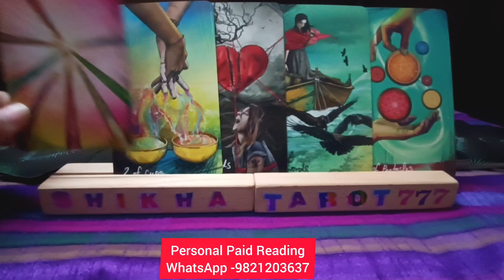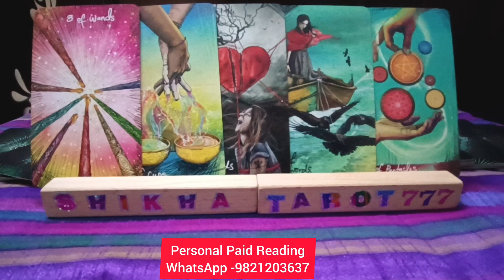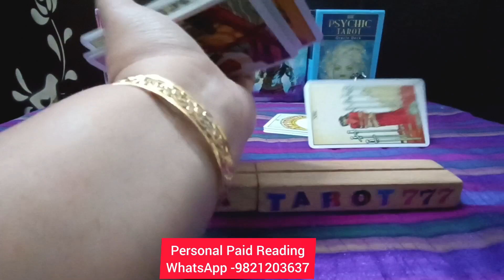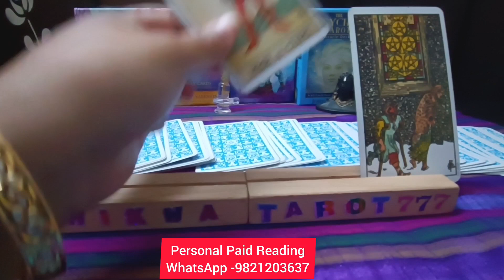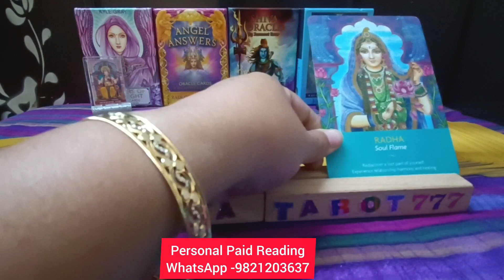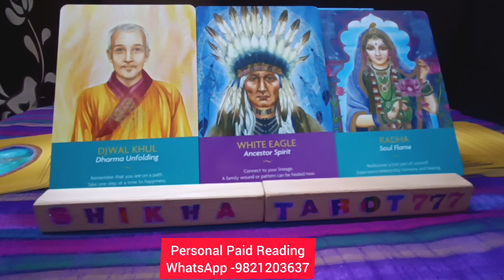Taurus ♉वृषभ🐂 Rashi "Should you wait or move on" Love Tarot Reading#Taurus#tarot#tarotreading#viral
Taurus ♉ वृषभ 🐂 Rashi "Should you wait or move on" Love Tarot Reading
Weekly Love Reading

♥️ Current Feelings Towards You/Next Action+Msg/Hindi Tarot Reading/Tarot Card Reading/Tarot Reading Tarot card reading in hindi Tarot card reading Hindi Hindi tarot card reading Agar aapke sath ye reading resonate krti hai to PLZZ like share and subscribe my channel 🙏 Thanks for watching 😊   ♥️😍😘 💞Love reading in hindi 💞 Tarot reading in hindi free 💞Kya wo aapse pyar karte hai 💞Woh aapke liye kya feel karte hai 💞Woh aapse kya kehna chahte hai 💞 Their current Feelings for you 💞Do they miss you 💞Woh aapse dur kyu ho gaye. 💞Kya woh aapse pyar karte hai 💞Kya kehna chahte hai wo aapse 💞Do they love you 💞What he wants to do with you 💞Woh kya karna chahte hai aapke saath 💞 Their true feelings for you 💞Unki true feelings aapke liye kya hai. 💞Woh aapse baat kyu nahi kar rahe hai 💞 Third party kab jayegi unki life se. 💞You vs them current Feelings 💞 Their next action 💞Their thoughts on you 💞woh kya sochte hai aapke liye. 💞 Long-Distance relationship 💞Third party vs you 💞Bhagwan kya kehna chahte hai aapse. 💞 Angels massage kya hai aapke liye 💞
Taurus weekly tarot reading
Vrishab rashi tarot reading
Taurus rashi tarot reading
weekly reading
weekly horoscope Taurus
weekly horoscope Vrishab
weekly horoscope Taurus tarot
weekly horoscope Vrishab tarot
Shikhatarot777